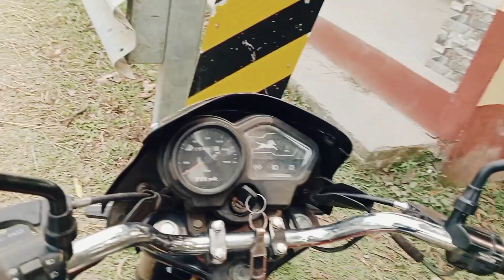finally new video motovlog 🏍️🚓karimpordeshi bike new video Howell to kaljre.❤️‍🩹galfin to gorom